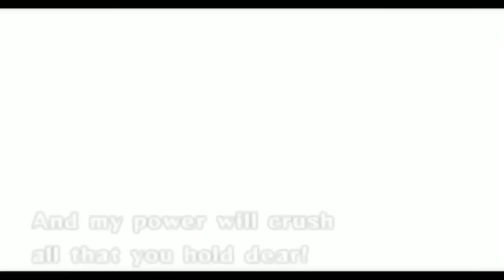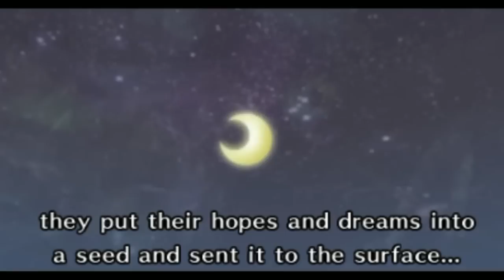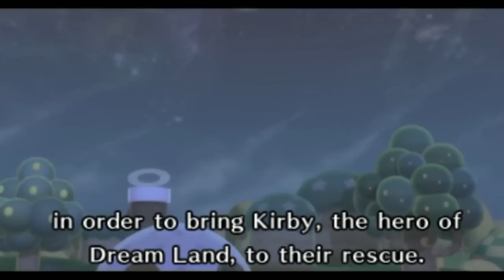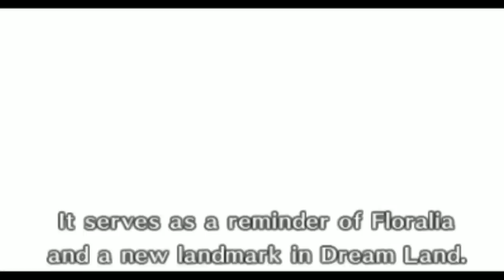【The FINAL Boss!】Kirby Triple Deluxe BLIND - Finale!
This is it... the final battle... with like five people.

Click that SHOW MORE button!

I really enjoyed making these videos for you all and I'm even happier that you enjoyed them! But don't worry I still have many more Bonus Videos to make on some of the new games I unlocked, the other HAL rooms, and the rest of the Golden Keychains :D

If you guys could be really awesome and answer some of these questions to help improve my Let's Plays from here on out, I'd REALLY appreciate it!

-What did you like about this series?
-What did you not like about what I did with this series?
-What did you think about talking over the cut-scenes?
-What should we name the Platinum Waddle Dee?
-What do you think my next Nintendo Let's Play will be? ;D

Tune in next time for whatever I feel like doing!...also... DAMMIT PHONE!

After five years of waiting, we finally have a new Kirby side-scroller for the hand held! Presenting to you guys, Kirby Triple Deluxe! I hope you guys all enjoyed my let's play of this game! Post in the comments below any suggestions you feel are important (such as the setup background and the way I structure the video).

To see videos and other content early,
connect to the Official Fanboat Server: mc.Failboat103.com

Join the Fanboat Server! IP: mc.Failboat103.com

:D